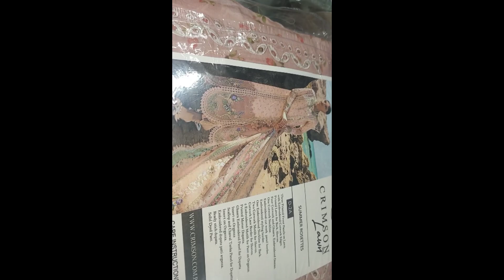Aj dekhy mainy kya kia🤷‍♀air fayar pratha#ismail ki farmish py bany masar chawal#🦙bekra raitbht tai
Aj dekhy mainy kya kia🤷‍♀air fayar pratha#ismail ki farmish py bany masar chawal#🦙bekra raitbht taiz#sandwitch#shopping#

Daily velog#daily routine#shopping#bakra raite b kiy

.tiktok.com/@kiranhussnain181